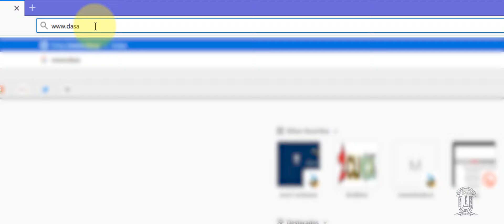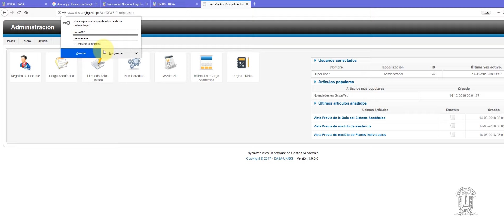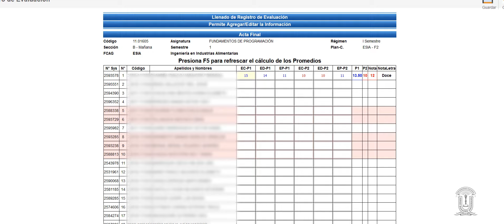PASOS PARA EL LLENADO DE REGISTRO DE NOTAS VIRTUAL